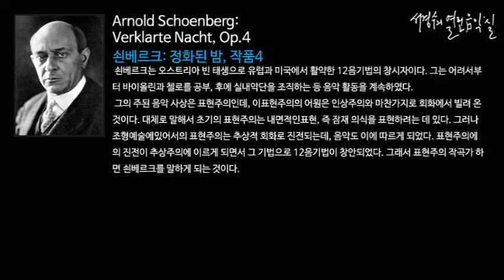Schoenberg: Verklarte Nacht, Op.4_‘서경수의 열린 음악실’